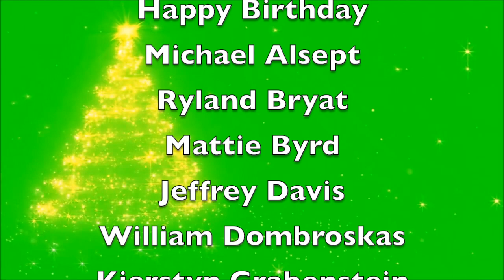WMMS-69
WMMS
McNabb Middle School's #1 News Source
Student Broadcast News